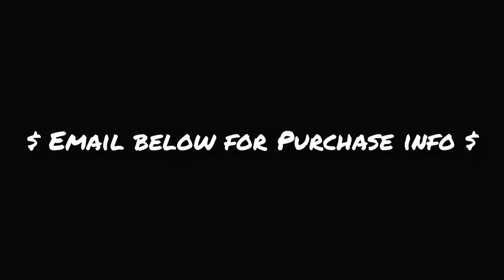Drill/Grime Beat 'ABYSS'| SJay.PROD.